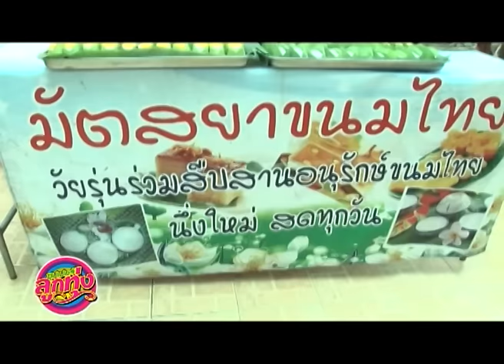ซุปเปอร์ลูกทุ่ง : ฉลอง100ล้านวิว "ไสว่าสิบ่ถิ่มกัน" 2/2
ภาพบรรยากาศการฉลอง100ล้านวิว "ไสว่าสิบ่ถิ่มกัน" ของหนุ่ม "ก้อง ห้วยไร่"กับเหล่า KFC ในงานผูกข้อต่อแขนที่สนุกสนานเป็นกันเอง